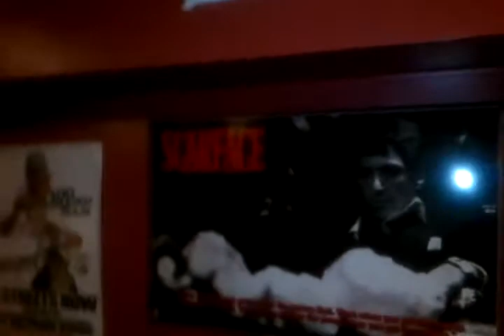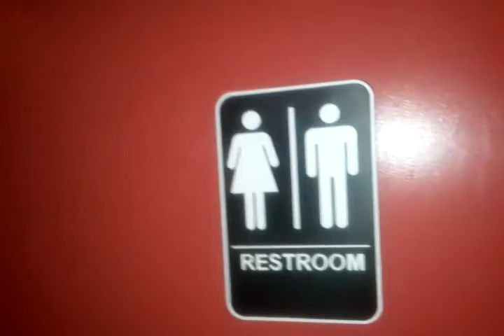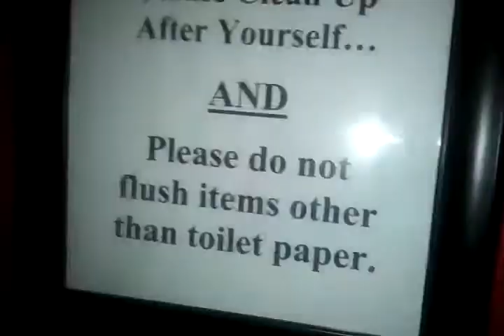Street Sertified Tv pt1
behind the scenes wit Baltimore rap artist and song writers...Skarr
Akbar,TheReal Lano,Fat Ant,CharmCity Cee,Taye Eaz,Ogun Bmore Hero,Jay Luv,Tony Bosh. working late!